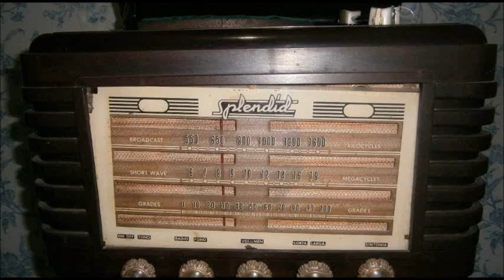"Deben ser los gorilas, deben ser" (audio radial original)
La Revista Dislocada (1955) - LRA4 Radio Splendid AM 990